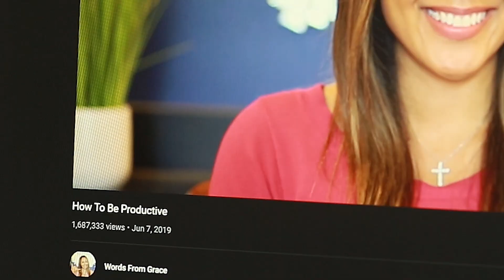"Idle" (Commentary)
Commentary by:
Co-writer, Director, Rommel Andaya

Created for Asian Film Lab's 72 Hour Film Shootout in 2020

Theme: Going Viral

STARRING
Jason Eng as David
Arlyn Dela Pena as Grace
Michael Kuya as Miguel

Written by Rommel Andaya, Jason Eng & Michael Kuya
Directed, shot & edited by Rommel Andaya

Music composed by Blenda Lau
End Credit song by Silent Partner

Produced by RAWMIX Productions